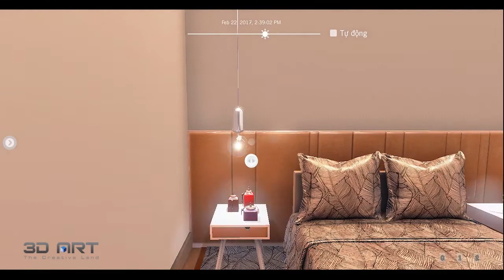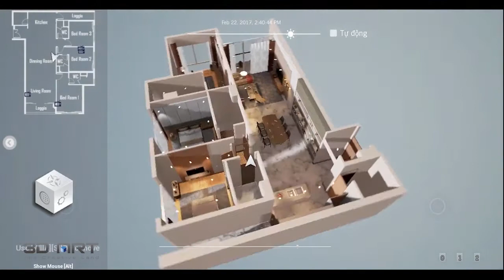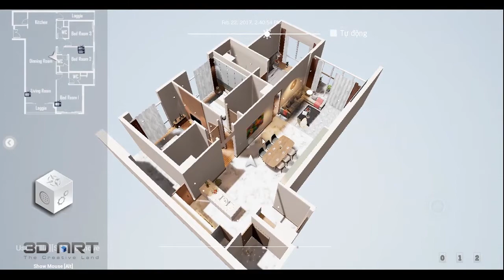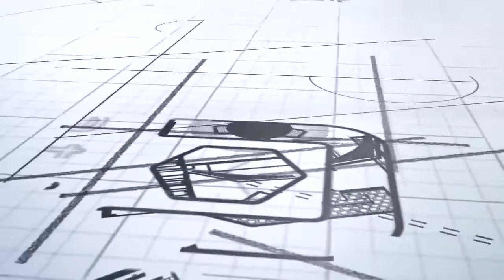3DART - Phần mềm 3D VR giới thiệu nhà mẫu ảo cho dự án Sun Grand City Lương Yên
Phần mềm giới thiệu nhà mẫu ảo cho dự án Sun Grand City Lương Yên . Lập trình 3D VR realtime. Được điều khiển bằng máy tính bàn, màn hình cảm ứng, tích hợp kính thực tế ảo HTC VIVE, kính Oculus, điều khiển bằng ngôn ngữ cơ thể qua thiết bị Kinect 2. Có app chạy trên thiết bị di động trên hai ngôn ngữ android và Ios.

Tính năng nổi bật :

- Trải nghiệm chủ động, điều hướng chủ động theo bước chân.
- Có thể tắt bật tivi, tắt bật đèn trong nhà, đóng mở rèm, tắt bật vòi nước thay đổi thời gian trong ngày qua thanh trượt thời gian.
- Thay đổi được vật liệu tường, sàn và thay đổi đồ nội thất, đồ decor trong không gian trải nghiệm.
- Quan sát được phối cảnh bóc mái căn hộ.
- Âm thanh đồng bộ.
- Đặc biệt có tích hợp tool xem phong thủy bát trạch theo tuổi của người trải nghiệm.